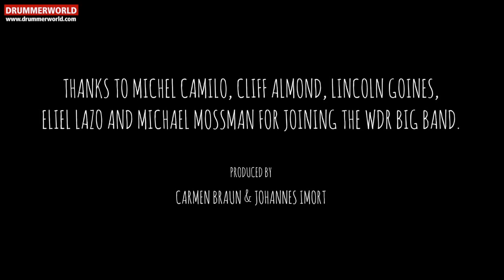Cliff Almond: Repercussions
WDR Big Band featuring Michel Camilo - Michael Mossman - Lincoln Goines - Eliel Lazo - Johan Hörlen - Shannon Barnett.